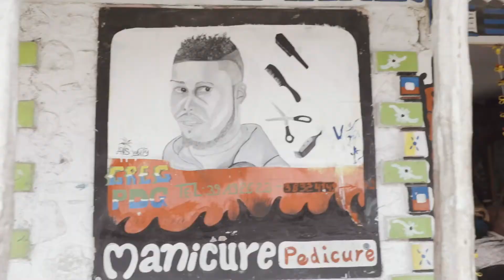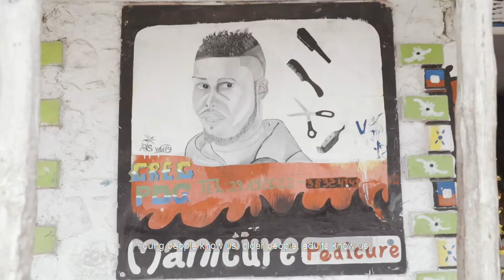Meet the Locals – Episode 7: Rémy Badio, barber in Cayes-Jacmel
🤔 "What's it like in the life of a local?" If you've ever wondered, we have the answers! Our series, Meet the Locals, takes you through the lives of people all over Haiti and gives you a more intimate look at life on the island. Meet Rémy Badio, an artist and entrepreneur in Cayes-Jacmel. Rémy's creativity has no limits, and his barbershop is not only the best place to go when you need a new haircut. It's also the only place in this area where you can find such a creative and genuine spirit.